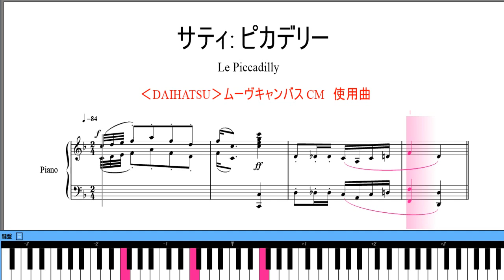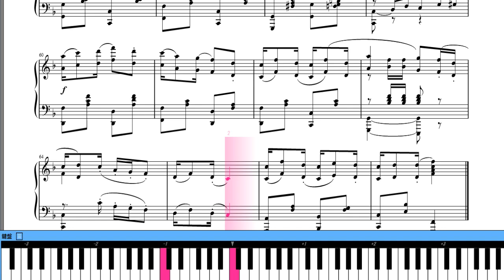ダイハツムーヴキャンバス CM 曲 サティ ピカデリー 楽譜 どこかで耳にした事はあるけど曲名を思い出せない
ダイハツムーヴキャンバスcm曲が流れた時、聴いたことはあるけどガーシュインだっけ？ドビュッシーの小さな黒人だったかゴリウォーグのケークウォーク？
と思い出せない方もいらっしゃると思いますが、この曲はサティのピカデリーマーチです。花王 kaoの「もったいないを、ほっとけないのcm曲としても使われていますね。
楽譜あります。無料です。下記ＵＲＬから